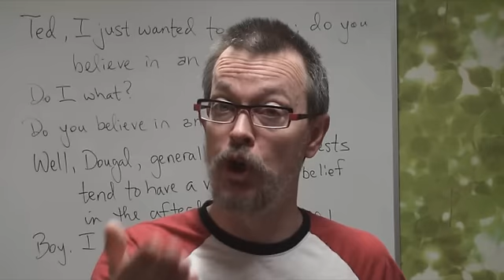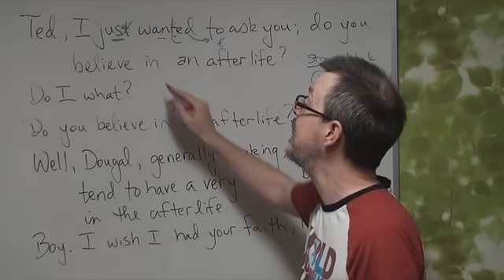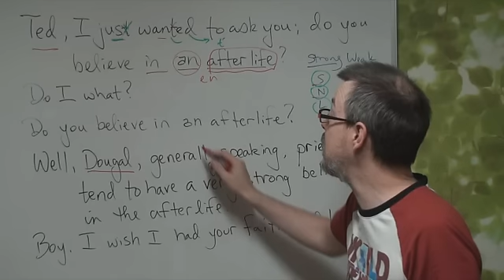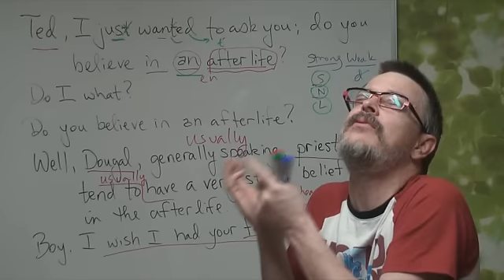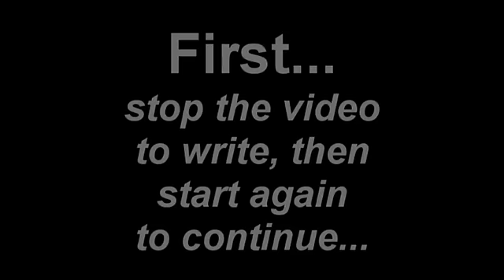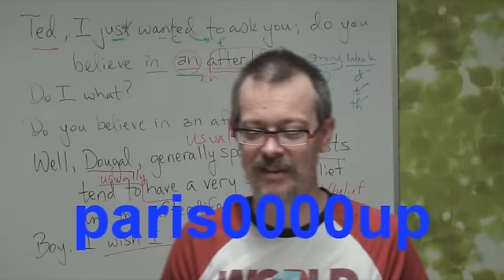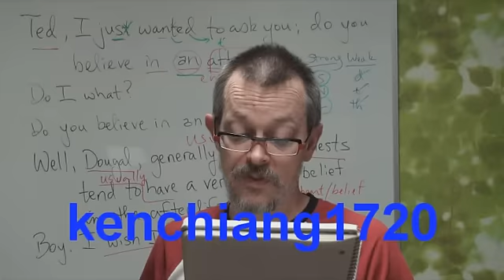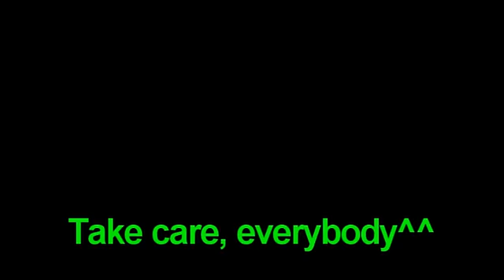Daily English Dictation 118 & Listening Comprehension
Dictation 117 ANSWERS^^
Fr. Dougal:  Ted, I just wanted to ask you; do you believe in an afterlife?
Fr. Ted:       Do I what?
Fr. Dougal:  Do you believe in an afterlife?
Fr. Ted:       Well, Dougal, generally speaking, priests tend to have a very strong belief in
                  the afterlife.

My id is "coachshane"

DD118 is about enjoying the Great Outdoors in June! If you could, how would you enjoy the Great Outdoors this month?